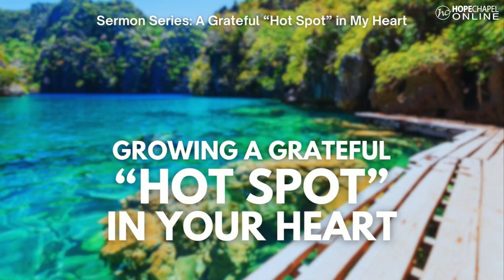GROWING A GATEFUL "HOT SPOT" IN YOUR HEART - Sunday Sermon, November 5, 2023 | Pastor Paul Harmon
There is tremendous power in choosing gratitude. Being thankful is a Kingdom of God attitude and behavior that creates a supernatural ripple effect. If you choose to throw thankfulness into your life and circumstances, it will create ripples of influence you will be amazed at. My circumstances always change. God never changes. My circumstances are not always good. BUT, God is always good. There’s no power in complaining. Complaining is just a fleshly response to problems and adversity. BUT...where there is gratitude, there is power!